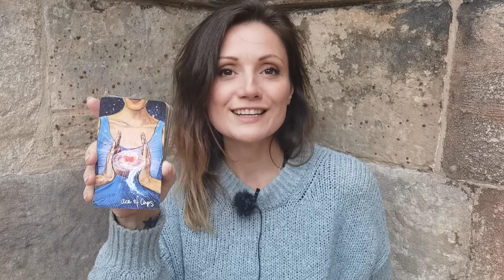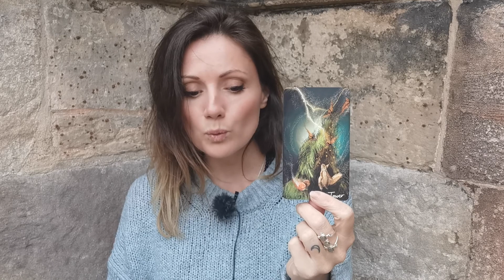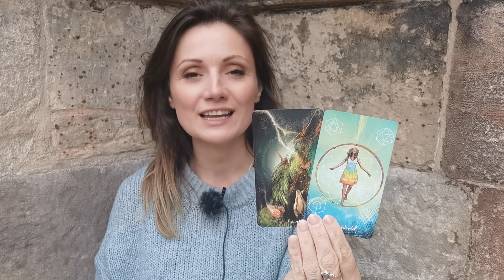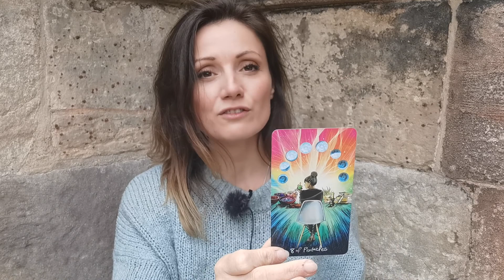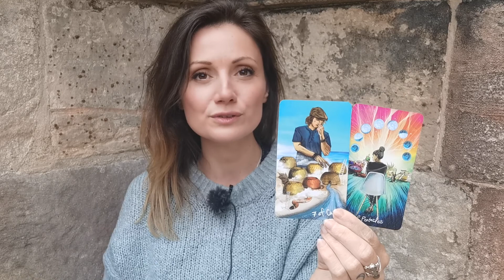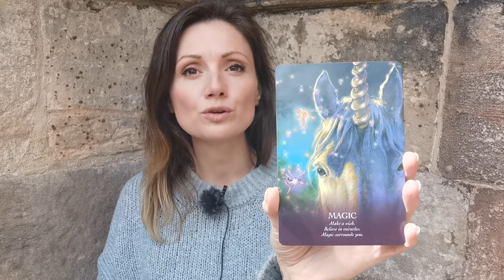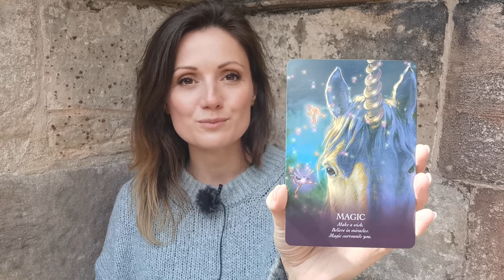Mid week tarot | You're manifesting your dreams into reality | live from Rosslyn Chapel in Scotland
Cards: light seer tarot | the oracle of the Unicorns

My German channel @Weil du schön bist